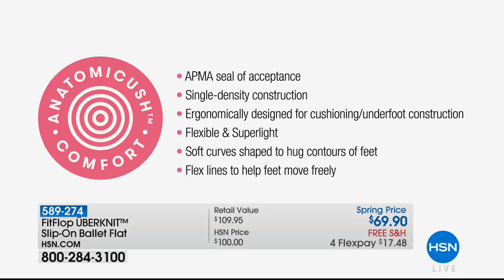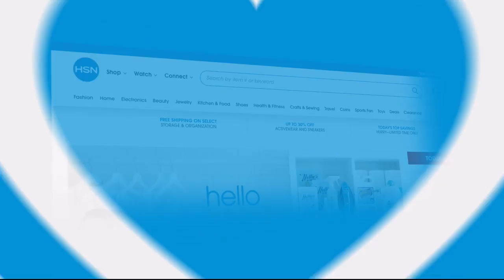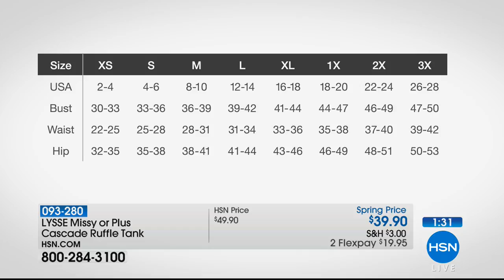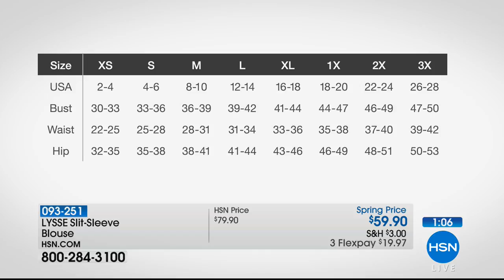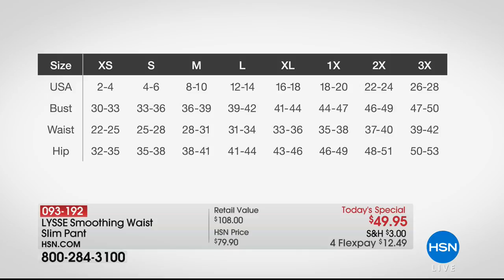HSN | LYSSE Fashions 03.08.2018 - 11 AM